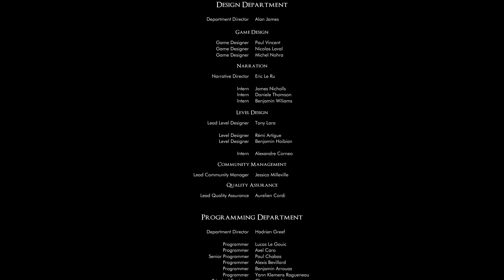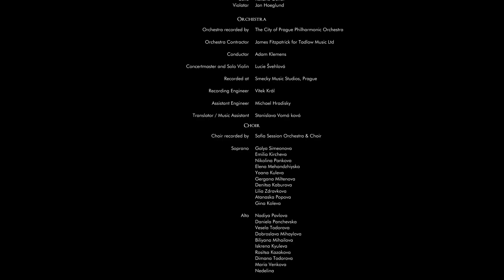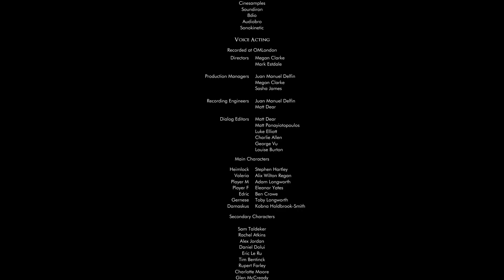Let's Play Wolcen: Lords of Mayhem - PC Gameplay Part 18 - Finale - No Matter The Odds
In Wolcen you can face challenges alone, with your friends, or in a random group thanks to our Matchmaking system. Play the Act I’s story before reaching the repeatable content and launch a challenge that fits your goal for difficulty. The harder challenges will grant you the most awesome rewards!

Features:
Multiplayer mode: Co-Op/Multiplayer. Face challenges alone or with friends.

Mature story: Start the campaign of Wolcen: Lords of Mayhem and explore an immersive universe, full of secrets to discover.

Deep lore: Discover Wolcen’s universe through items, skills, talents, and environment descriptions.

Voice-over: All dialogues, cutscenes, and dynamic scenes have english voice over.

Dynamic combat system: Fast-paced combat system with weapon-based combos. Dodge, Dash, Hack, Slash and unleash devastating spells on your enemies!

Weapon combo system: Each weapon has its own game style, including various gameplay effects and animations. You can choose up to 14 different weapon stances!

Tons of Loot: Weapons and Armors with randomly generated magic effects for more gameplay diversity. And tons of Unique items!

Free character development: No class limitation. You have three resources: Rage and Willpower interact with each other, using the Resource Opposition System. Stamina allows you to use a dodge-roll to avoid danger or travel faster.

Asymmetric Armor System: You will be able to equip different shoulders and arm protection on the left and right side of your character, bringing a great number of customization options!

Gems: Use gems to improve your gear for offensive, defensive, or support attributes.
Fight vicious and intelligent foes featuring many different attacks, combat patterns and defensive abilities. Crush the weaklings, and prepare to fight impressive, pitiless elite bosses.

Active skill modifier: Level-up your skills to unlock and combine modifiers for advanced customized gameplay.

Status Ailments: Each status ailment has its own trail and effect on your enemies. Burn, Freeze, Shock, Poison or inflict various weaknesses that will make you victorious. Choose wisely and combine these effects for more deadly attacks and spells.

Rotating Passive Skills Tree: A deep and innovative way to customize your play style with various specialization that you can combine for unique hybrid or archetypes builds!

Mandates of the Purple Phoenix: Execute mandates for the Host of the Purple Phoenix, come back alive to earn your rewards.

Expeditions of the Purple Phoenix: Choose the difficulty of your dungeon, a higher difficulty will give you more chance to obtain awesome rewards.

Area modifiers: Add area modifiers to your Expeditions for more loot and more challenge!

Wrath of Sarisel: Lure Untainteds in your Expeditions and face deadly enemies when you'll expect it the least. Finishing a Wrath of Sarisel dungeon will grant you items with unique affixes, allowing you to have passive points as an affix or cast spells you should not be able to cast with a specific weapon.